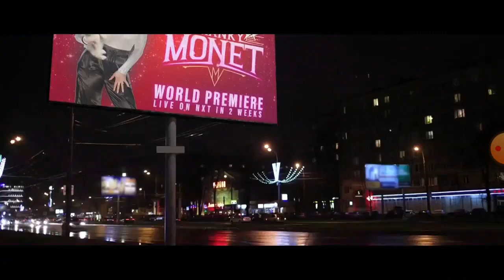Franky Monet World Premiere Live On NXT In 2 Weeks